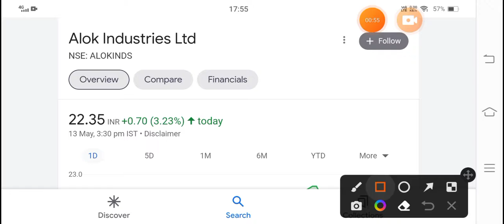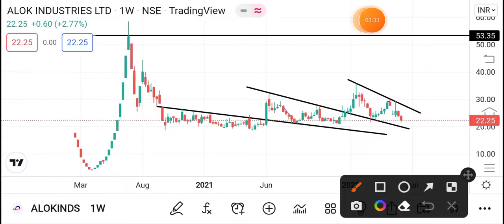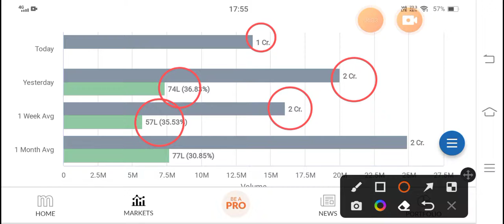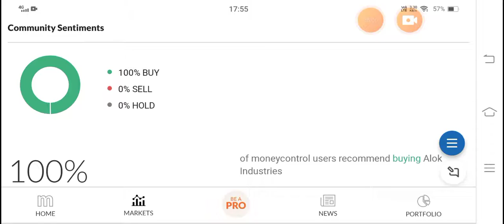Alok Industries | alok industries latest news I alok industries news today | Alok Industries Target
Best Stock For Beginners Portfolio

industries latest

alok industry

industries

"stock list

market technical"

stock analysis

industry

Alok industries

X

ALOK_INDUSTRIES_latest news

Alok_industries_latest news

Alok_industries_latest news

Bonus Share
Shree Ganesh biotech ltd.